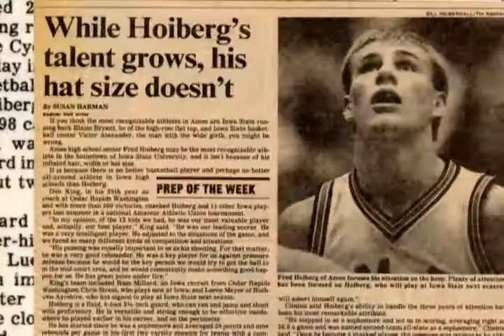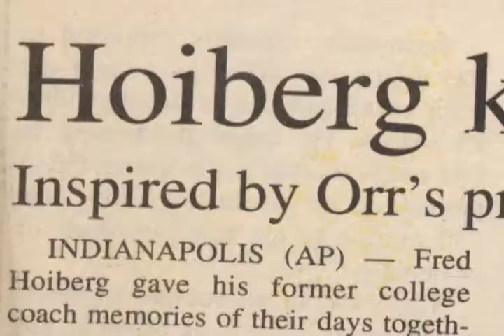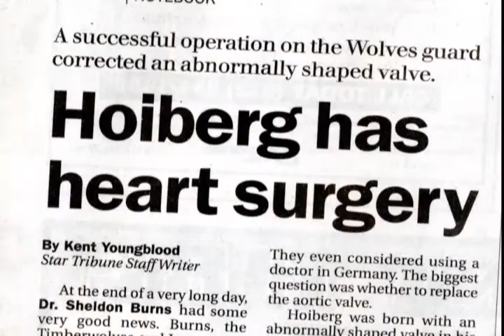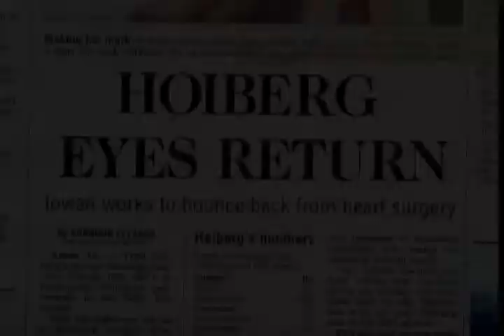Born Heart Broken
Mini - Documentary about Fred Hoiberg's first heart surgery
Created as a college art school project in 2006 by Susie Moutray